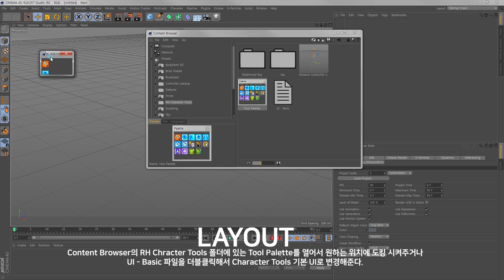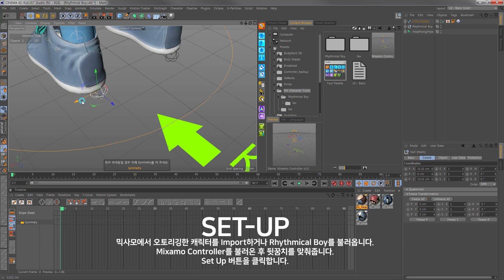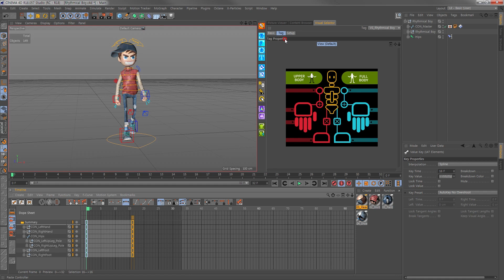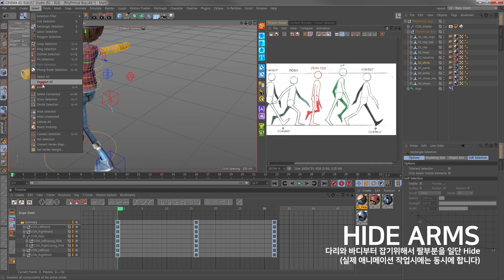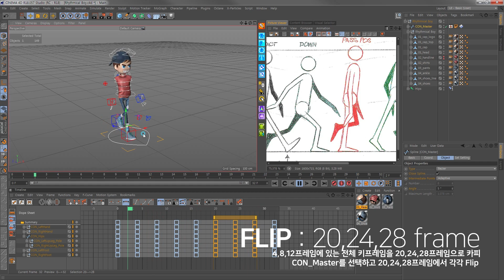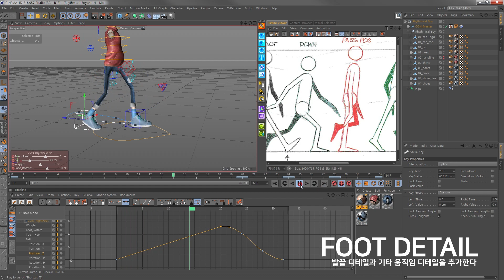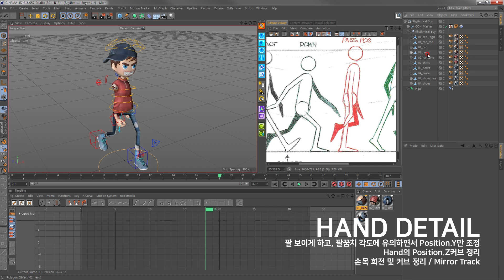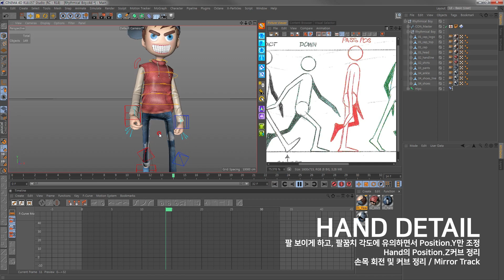[ Mixamo To Cinema4D ] RH Character Tools v1.0 - Install & Setup & Walk Cycle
Cinema4D Scripts & Controller for Mixamo Auto-Rig Character
RH Character Tools v1.0

Install & Setup and Walk Cycle tutorial.